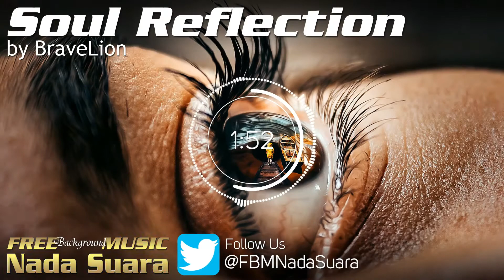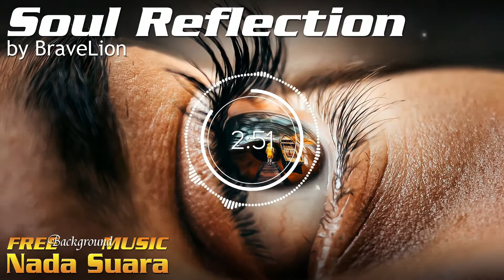BraveLion - Soul Reflection - Uplifting Travel Music For Your Video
When you are using this track on Youtube / Facebook / Twitter / Vimeo, please add this in your video's description:

When you are using this track on Instagram, please add this in your video's description:

Background Image:
Photo by Josiel Miranda from Pexels